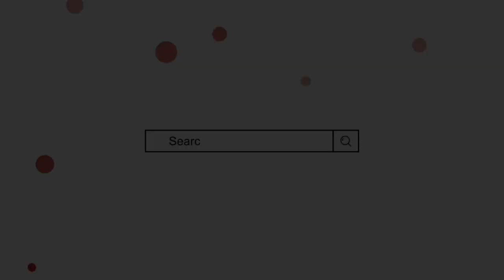Tahman Name Meaning In Urdu || tahman naam ka matlab || Mufti Sadaqat Official | Tahman Name Info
Tahman Name Meaning In Urdu
Tahman Naam ka Matlab
Tahman Naam ke mayne
Boys names muslim
Mufti sadakat
طہمان کا مطلب
طہمان کے معنی
تہمان کے معنی
تہمان نام کا مطلب